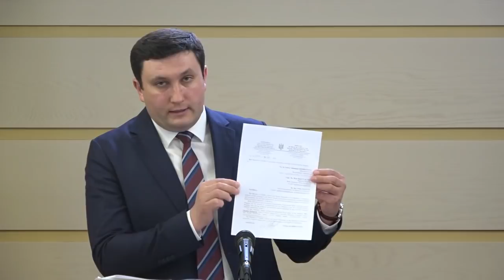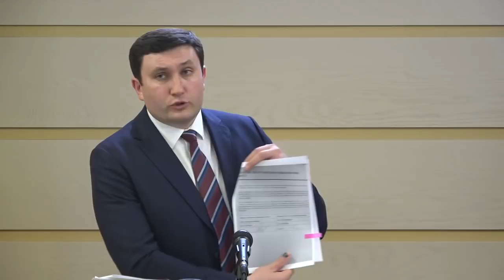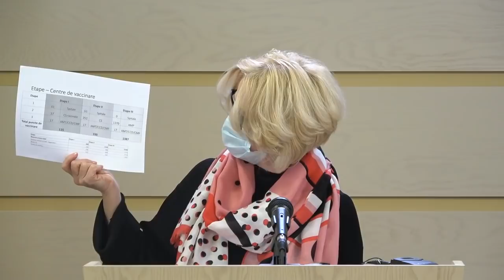Briefing susținuă de către deputații din fracțiunea PSRM, Vladimir Odnostalco și Alla Darovannaia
Briefing de presă susținută de către deputații din fracțiunea PSRM, Vladimir Odnostalco și Alla Darovannaia, cu tema „Asigurarea Republicii Moldova cu vaccinuri anti-COVID19” - 1 februarie 2021